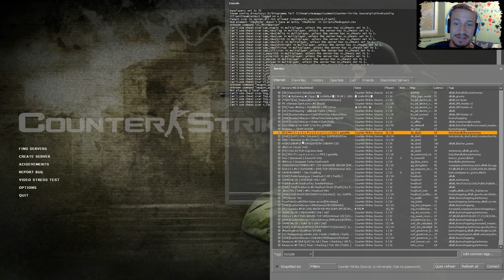KILLER ARMY ☺ Counterstrike Source ☺ Community-Dummschwätzer ☺ [GERMAN/DEUTSCH] ☺ [FaceCam]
and

Ingame Music/Radio/Sounds

Wenn Gronkh und Pewdiepie kostenlose Spiele spielen gehts rund, Sex und so wäsch xD